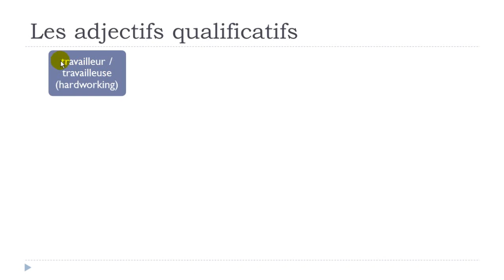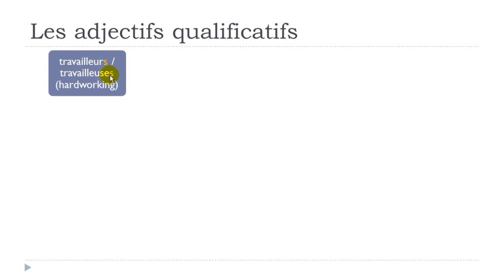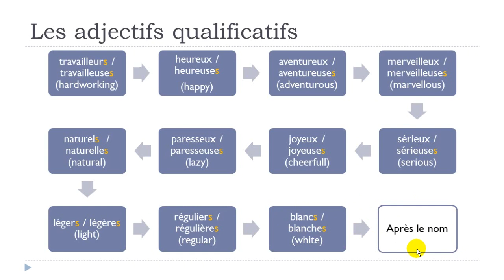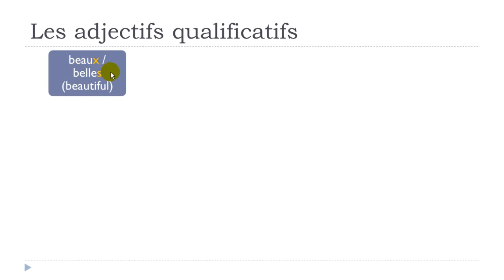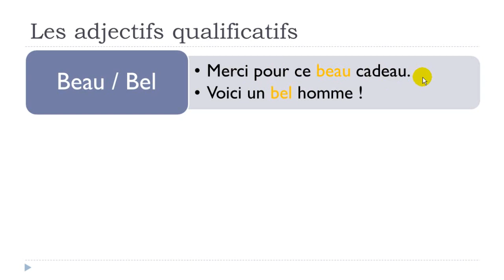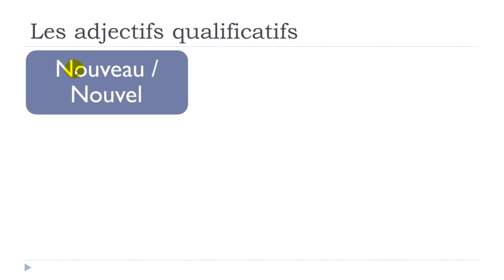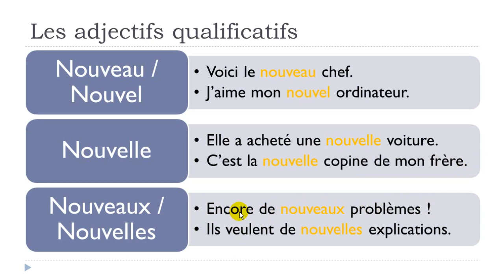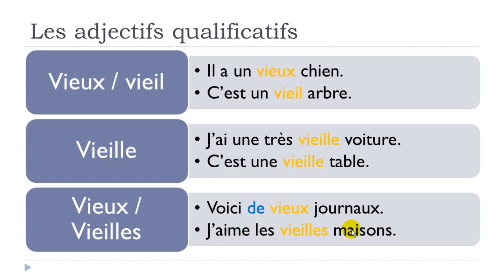Learn French Today # The qualifying adjectives